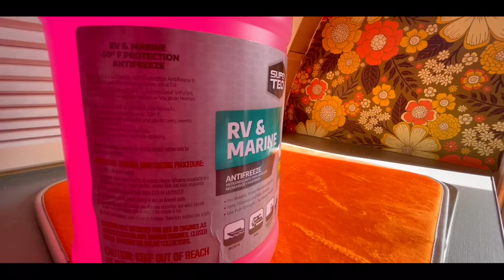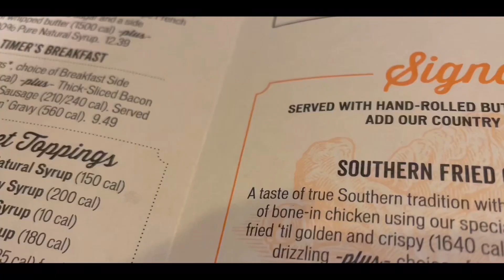We’re outta here! Goodbye AZ - Hello, NM! A full time van life couple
The van lifers pack up & leave the Arizona life behind for some new scenery. Come with us as we winterize the van & travel through the Arizona & New Mexico desert on our first stop of our very long trek.

Paul, Tiffany &….. Vinny!